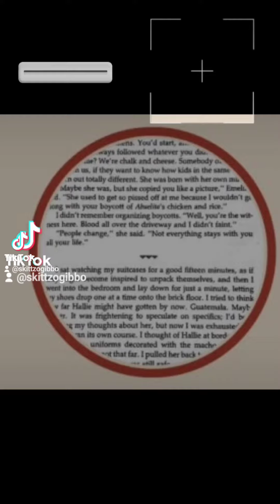sharnie was his name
originally posted by SKITTZOGIBBO